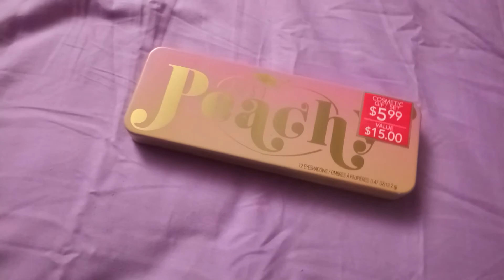Just Peach 🍑 Markwins paleta en Rite Aid